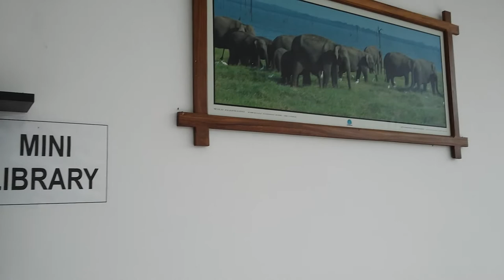Kashyapa Kingdom View Home - A best restaurant | Hotel in Sigiriya Sri Lanka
Kashyapa Kingdom View Home
no-72/B/2 , Kayamwala , Sigiriya., 21120 Sigiriya, Sri Lanka
Excellent Location - Best Foods / Best Accomodation / Best Service  / Best View / Best Staff

Offering a restaurant, Kashyapa Kingdom View Home is located in Sigiriya. Free WiFi access is available in this homestay.

The accommodation will provide you with a seating area. Featuring a shower, private bathroom comes with a hairdryer. You can enjoy garden view from the balcony.

At Kashyapa Kingdom View Home you will find a 24-hour front desk. Other facilities offered at the property include an ironing service and laundry facilities. The property offers free parking.

If you feel like visiting the surroundings, check out the famous Minneriya National Park (10 km). This homestay is 53 km from the SLAF Anuradhapura Airport.

This is our guests' favourite part of Sigiriya, according to independent reviews.